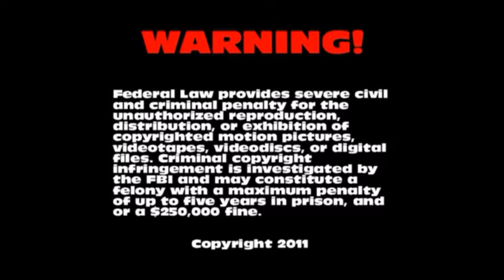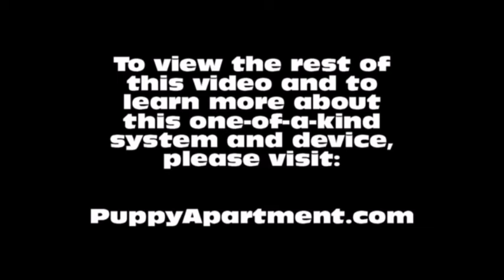How To Potty Train An Alsatian Puppy - Alsatian House Training Tips - Housebreaking Alsatian Puppies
How To Potty Train An Alsatian Puppy - Alsatian House Training Tips - Housebreaking Alsatian Puppies Fast & Easy.
How to potty train an Alsatian Puppy - Alsatian potty training tips for puppies.

The Puppy Apartment has successfully potty trained over 100,000 dogs, including Alsatians! The training techniques in this video are being demonstrated by Miniature Pinscher puppies, however, the techniques are exactly the same for an Alsatian puppy or an Alsatian adult dog.

Potty training an Alsatian can be very time consuming and extremely frustrating. The Puppy Apartment is a one bedroom, one bathroom home that teaches and trains your Alsatian to always go potty in their own indoor dog potty. It eliminates the time and frustration out of potty training an Alsatian. It also takes away all the stress of worrying about your Alsatian having to potty!

The Puppy Apartment takes the MESSY out of paper training, the ODORS AND HASSLES out of artificial grass training, MISSING THE MARK out of potty pad training, the CREEPY BUGS out of unsanitary grass sod training and HAVING TO HOLD IT out of crate training. House training an Alsatian has never been cleaner, faster or easier!

We have successfully potty trained over 100,000 dogs with our world-famous indoor dog potty, called the Potty Training Puppy Apartment crate, including Alsatians. The training techniques and tips in this video are being demonstrated by Miniature Pinscher puppies, however, the techniques are exactly the same for an Alsatian puppy or an Alsatian adult dog.

If you are seeking Alsatian puppies for sale or adoption, please visit our Breeders page at our website. If you would like to know the estimated adult weight of your Alsatian, please visit our Breed Weight Chart page or Designer Breed Weight Chart page at our website.